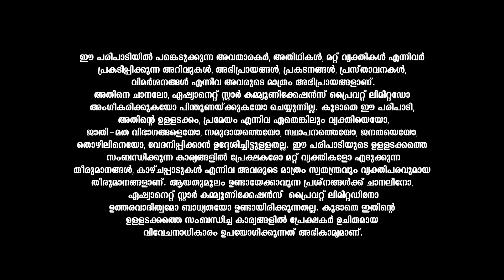തുലാം രാശിക്കാരുടെ ഈ ആഴ്ച്ചയിലെ വാരഫലവുമായി കാണിപ്പയ്യൂർ നാരായണൻ നമ്പൂതിരിപ്പാട്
Varaphalam || Thulam || Kanippayyur Narayanan Namboodiripad || Asianet